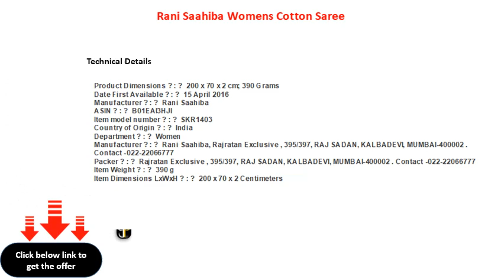Rani Saahiba Womens Cotton Saree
Rani Saahiba Women\'s Cotton Saree